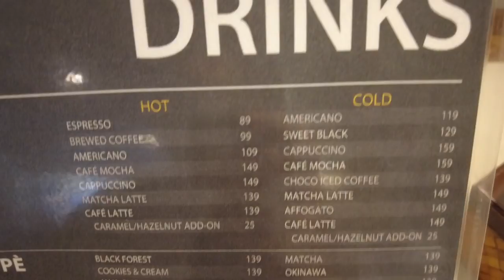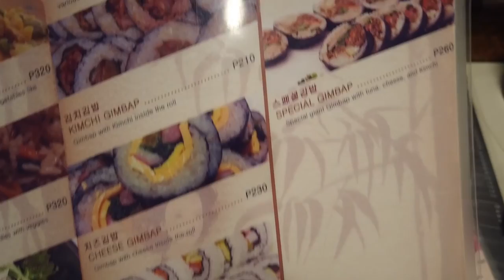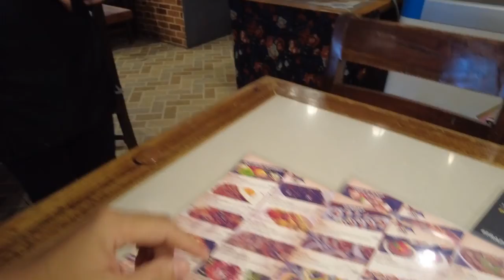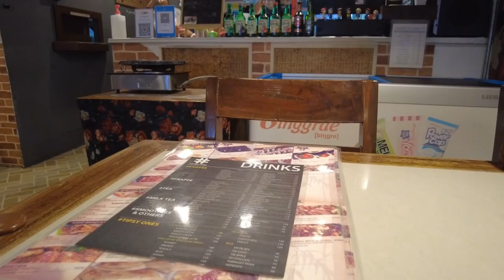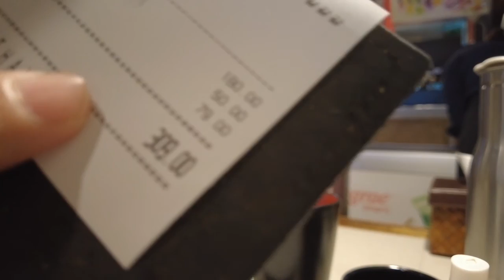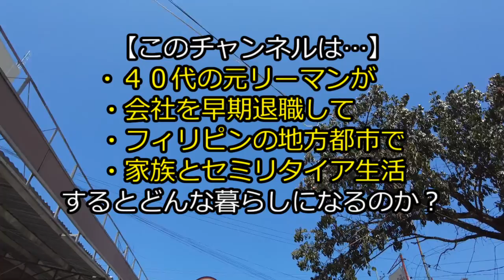フィリピンの異国料理は割高!?【海外移住しセミリタイア中】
2019年からフィリピン地方都市に海外移住し、家族4人とセミリタイア生活中です。ユーチューブ以外でも情報発信中！

2014年に世界的な経済誌フォーブスで、セミリタイアした際に住みたい世界の都市ベスト７に選ばれています。

今回はフィリピン地方都市にある、韓国料理のお店をご紹介。

やはりフィリピン料理と比べても、割高なのであまり通えません。

とはいえ小鉢が無料かつおかわり自由なのはウレシイですね。